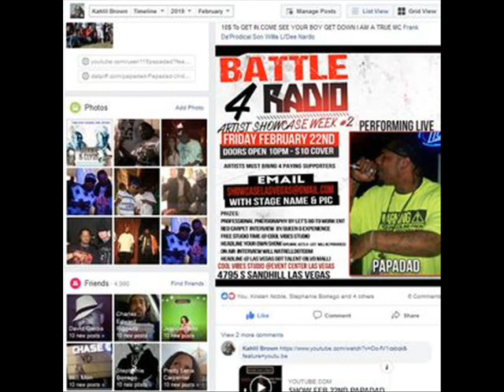PAPADAD MURDER SHE WROTE MIX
MY VIDEOS TELL YOU MY STORY AND THE STREET LIFE STORY PLUS MORE.